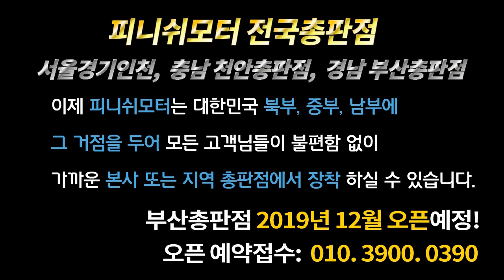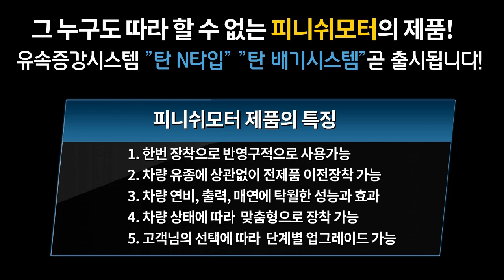[푸조 207cc] 피니쉬모터 부산총판점 가족이란 이름으로 함께하겠습니다!^^~~~~매연감소! 출력증강! 연비개선! 피니쉬모터에서 해결해 드립니다!